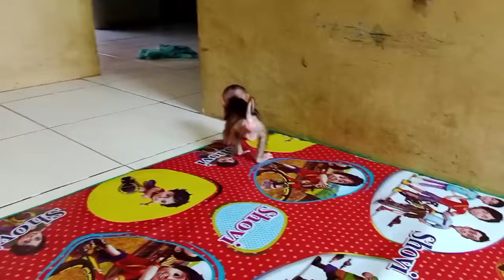get up early, drink milk and baby monkey mobi practice walking on the floor